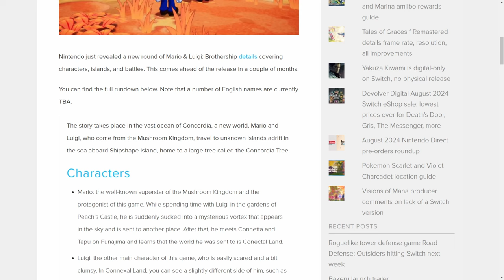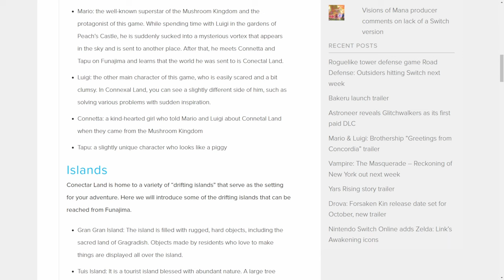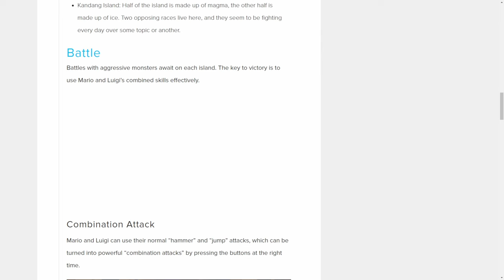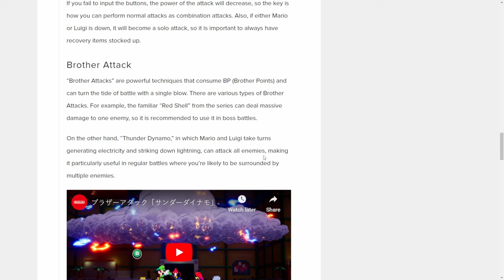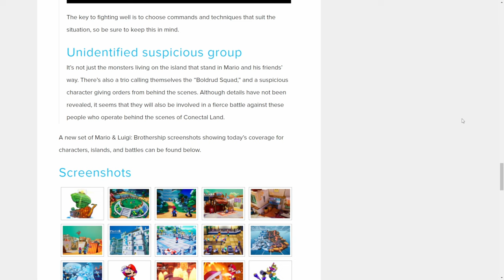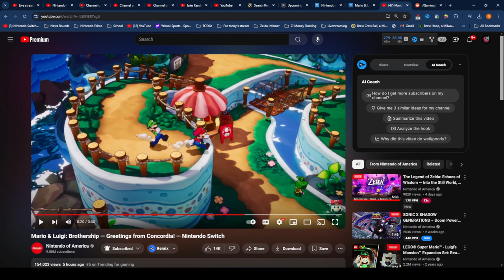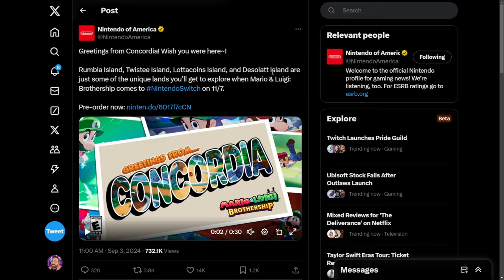Massive Mario & Luigi: Brothership News Just Dropped!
Exciting news alert! Get the latest updates on the massive Mario & Luigi: Brothership game in this video! Don't miss out on this epic gaming news!